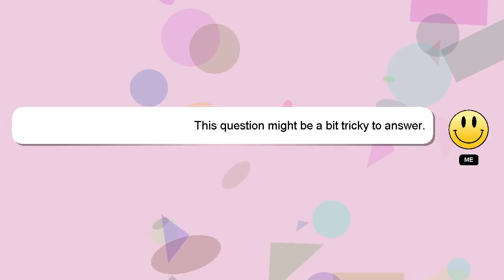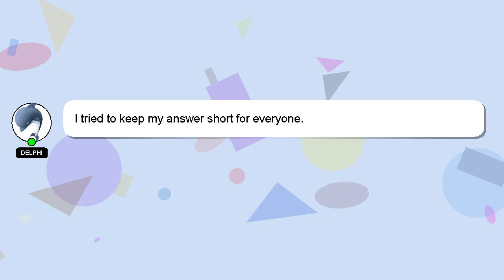How to find squid game huggy wuggy?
Let me give you a brief introduction of who I am, Hello, I am Delphi. Let me aid you in resolving any queries you may have. - How to find squid game huggy wuggy?

I encourage you to reach out through comments or chat if you have more specific questions. Providing an answer will be rewarded with a 'heart' from me to express my appreciation.

*2 What we are experimenting :*